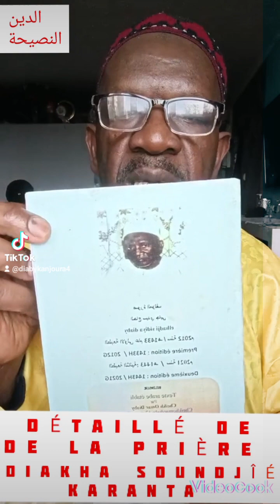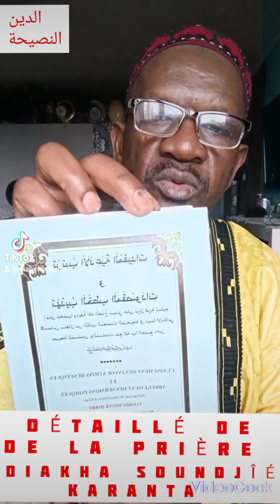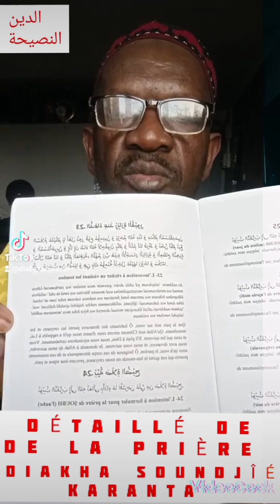DIAKHA SOUNDJÎÉ KARANTA. LE DETAILLE DE LA PRIÈRE OBLIGATOIRE كيفية الصلاة